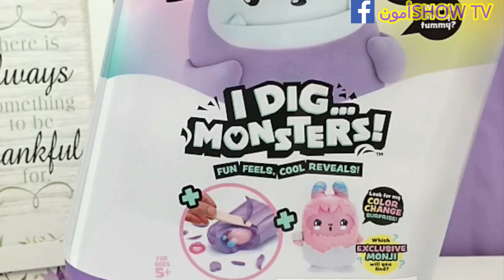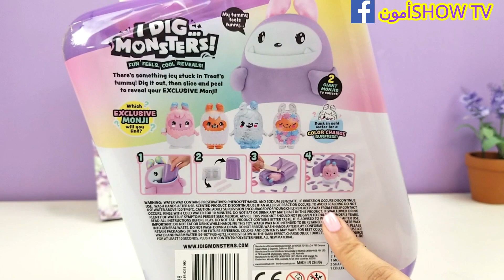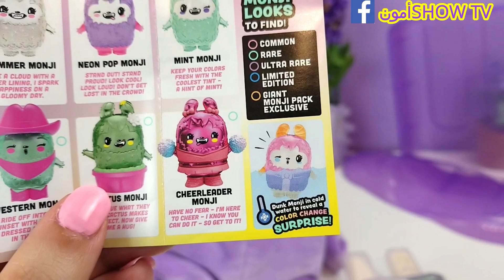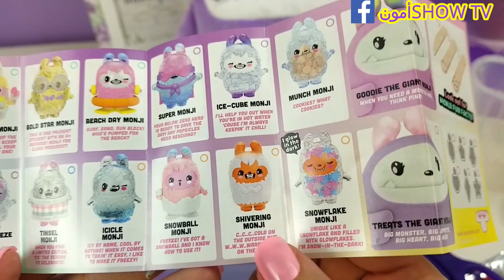فتح وأستعراض لعبة جديدة I dig monsters كيف تبدو ؟؟؟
بنت بسيطة حلمي أوصل لكل قلوب الأطفال ويحبوني متل ما بحبهم🥰 ...

قناتي أول قناه حبت تعرض الالعاب لول سبرايز بالعربي ... وحمدللة حققت نجاح  كبير 🙏🏻

محتوى قناتي لا يوجد به أي شي ينافي الأداب العامة أو تسئ للطفل ...لذالك محتوى القناة هو...

١. فتح وأستعراض الألعاب العالميه المختلفة بطريقة ممتعةو مسلية
٢. أعمل دي أي وأي على الألعاب وأجعلها شخصيات متميزة ومختلفة
٣.اعمل قصص مسلية وهادفة مع الالعاب لول سبرايز
٤.وأيضا اللعب الالعاب الفيديو  المشهورة مع متابعين قناتي

للأستفسارات التجارية رابط الأيميل بالأسفل